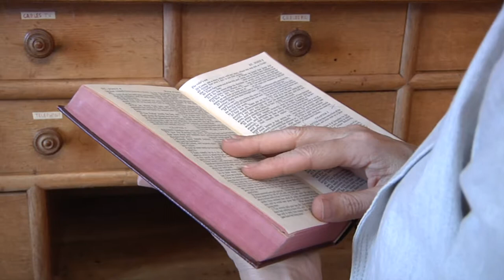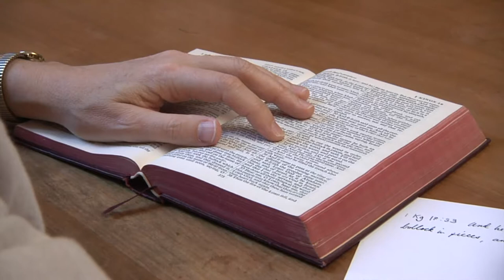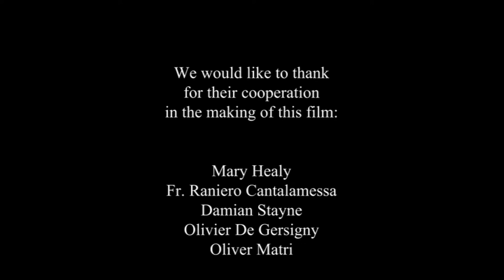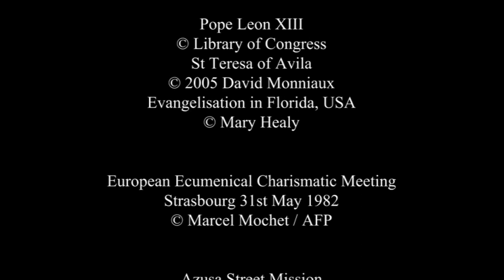" You will receive a Power " A film with Mary Healy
In the Acts of the Apostles, we read that the disciples met together to pray in the Upper Room when the Holy Spirit came down on them with power, like wind and fire.  They then began to speak in many languages and to announce the good news of the resurrection of Christ (Acts 2:1-4).
This experience of the love of God the Father, the fulfilment of Jesus' promises, transformed the Apostles into a community of prophets, capable of speaking in the name of God and discerning
His powerful acts. It is through this leading of the Holy Spirit and through the exercise of many spiritual gifts, that the church was built, experienced amazing growth and moved out from Jerusalem.
The experience of the Apostles at Pentecost was a "Baptism in the Holy Spirit", and it is an experience which we can still have today.  Pentecost is not finished and done with.  It is still Pentecost!
In fact, this experience of the love of God is a gift, an action of the Holy Spirit which may be received unexpectedly  as well as by consciously seeking Baptism in the Holy Spirit. God gives His Spirit when He wishes and in the way He wishes.

Today's film with Mary Healy invites you to discover, in 7 chapters, the beauty and the meaning
of this experience of Baptism in the Holy Spirit.  Mary is American, a Doctor of Theology, and she is currently working as Professor of Holy Scripture at the Sacred Heart Seminary in Detroit.